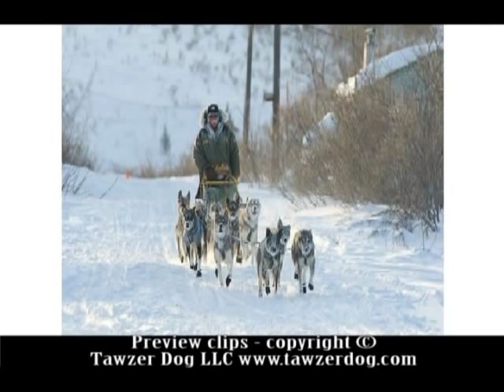The Challenge of the Iditarod (Jeff King)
Preview Clip
DVD Title: The Challenge of the  Iditarod
Presenter: Jeff King

In this DVD, Jeff King relates his experiences and how he became interested in dog sled racing. Jeff tells his story ia a way similar to a Garrison Keller format. This seminar was both interesting and entertaining. It is full of humor and keeps the audience interest till the end. If you love dogs, the DVD is full of enjoyment and worth the price of admission.